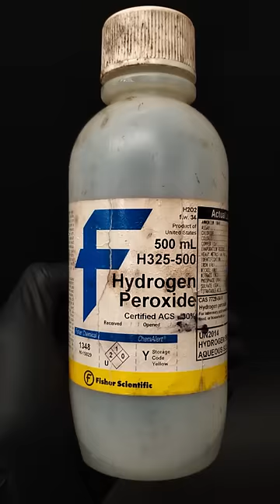Making a giant glow stick from scratch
About a year ago I bought a powder from Russia called CPPO, which is a chemical that's commonly used to make glow sticks. I've decided to finally use it, to make some giant, glow stick thing. Besides the CPPO, we'll also need sodium acetate, ethyl acetate, some dye, and hydrogen peroxide.